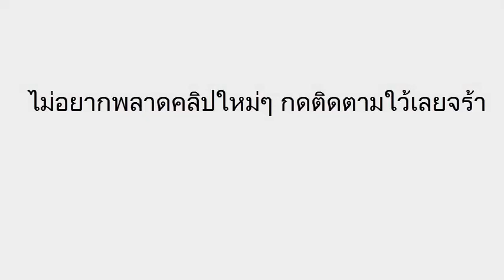เลขเด็ดโอ่งน้ำมนต์ (3ตัวแม่นๆ) งวดวันที่ 16/06/59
เลขเด็ดงวดนี้ หวยซองโอ่งน้ำมนต์ 16 มิถุนายน 2559